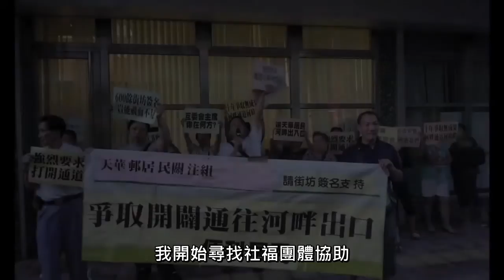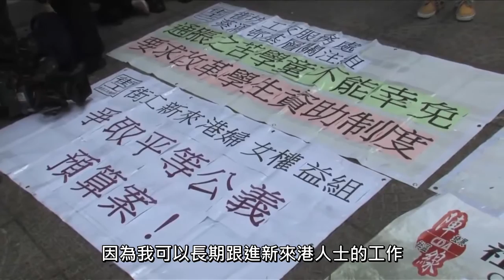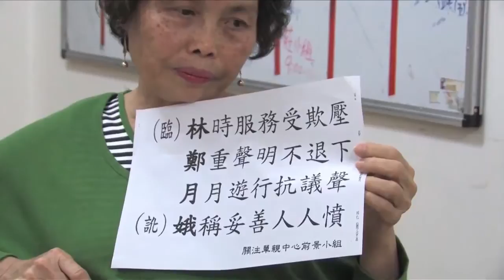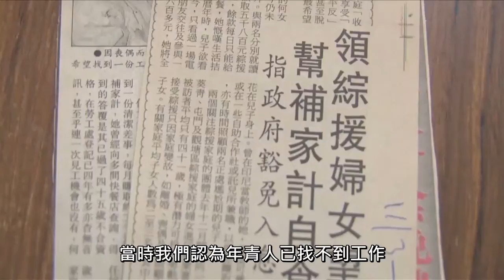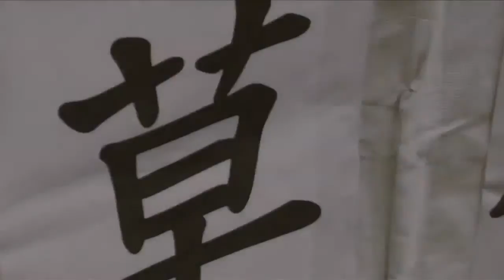草根持份者：我們與社工的故事